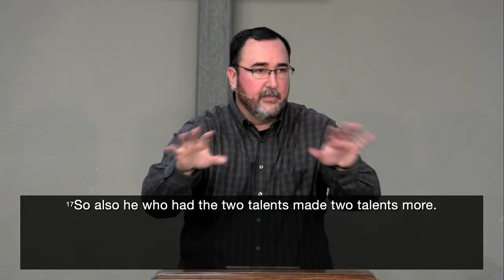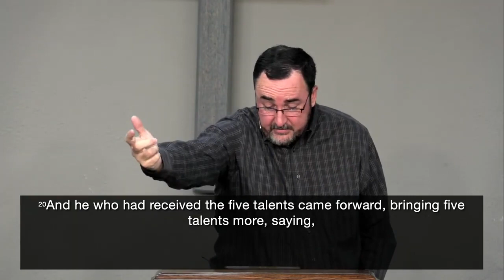Living in the End Times (Pt 2) | Matthew 25:1-30 | Pastor Matt Dotson | 10-01-23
Christ Community Fellowship of Walla Walla Sunday Service with Pastor Matt Dotson.